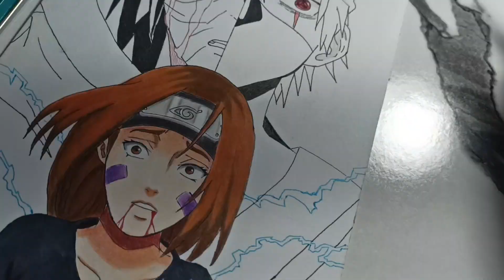rin , Kakashi and obito drawing inspired by @ChandanMehtaArts ❤️